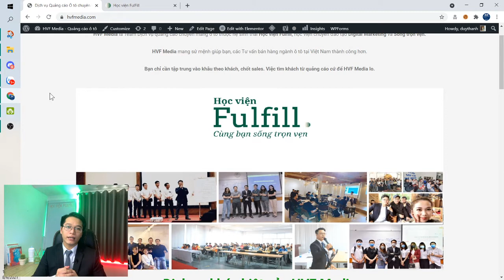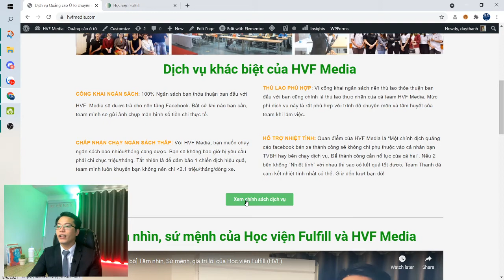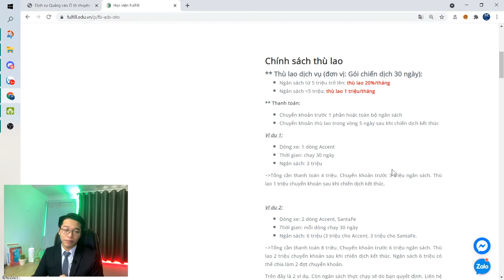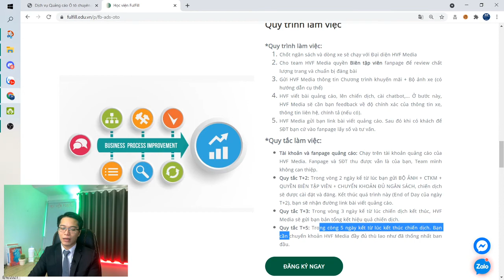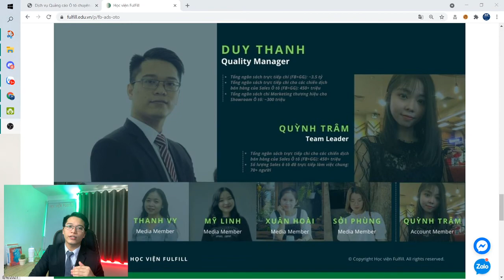Dịch vụ quảng cáo Facebook Sales ô tô - HVF Media